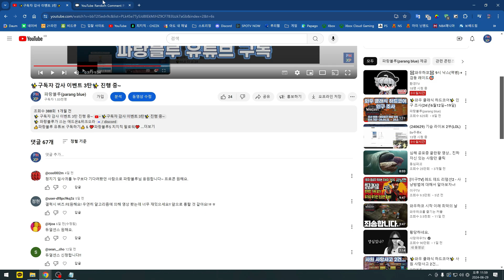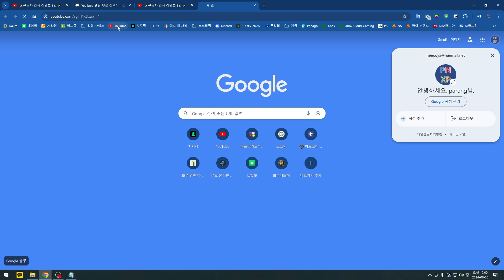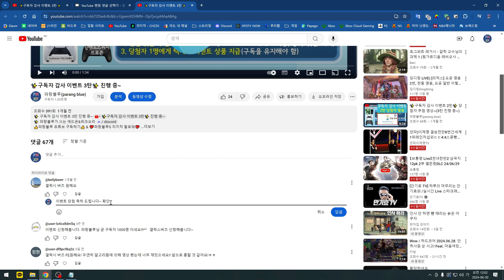✨구독자 감사 이벤트 3탄✨ 당첨자 발표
✨ 벨리비어님 당첨 축하 드립니다~